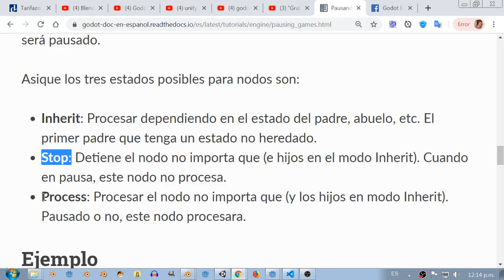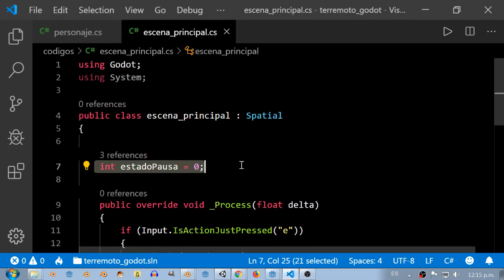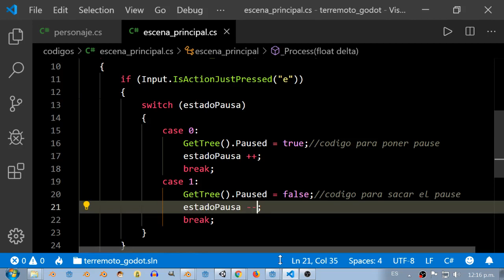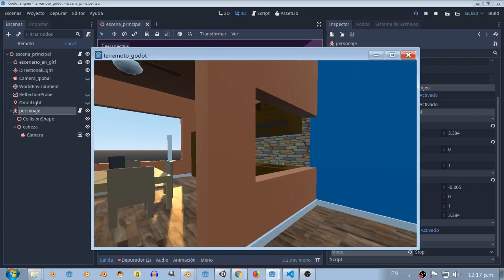tutorial GODOT ENGINE C# "pause" en un juego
En este tutorial muestro como poner pause en Godot engine usando C#